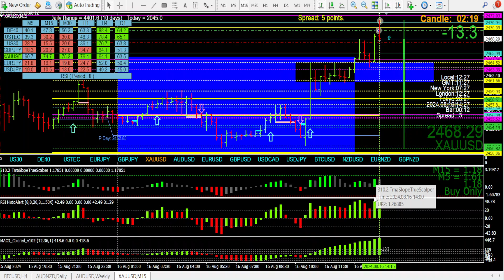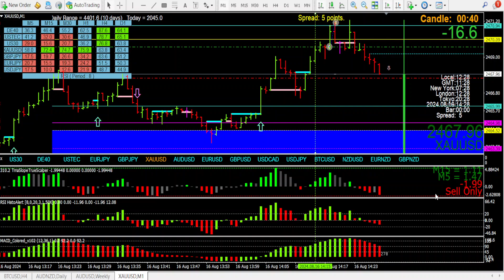Gold trade and a new h4 observation pt1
Manic day away from charts today so missing quite a few perfect opportunities, however, zero stress or FOMO because trades are everywhere.

Manners cost nothing, use them.Priceaction, trendlines, linecharts, price action, forex, fx, trading, free education, trader, stocks, cryptocurrencies, btc, eth, xrp.

My channel and videos are for learning purposes only. I do not give advice on when to take trades or financial advice of any sort. You trade money at your own risk. Trade carefully people.